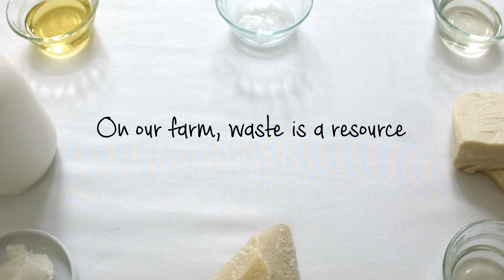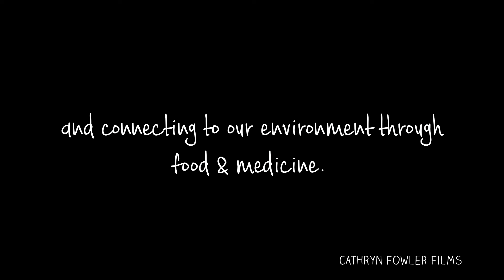Wish We Had Acres